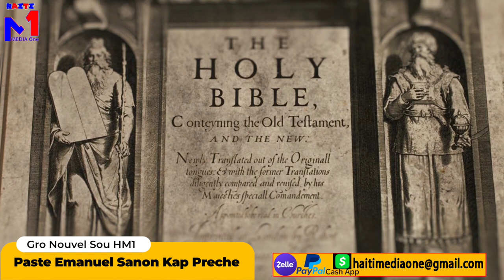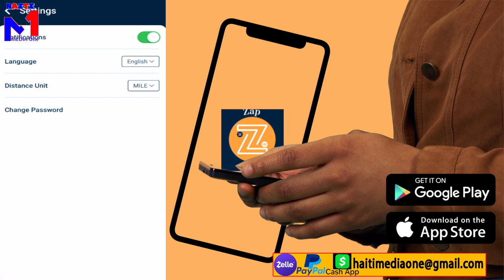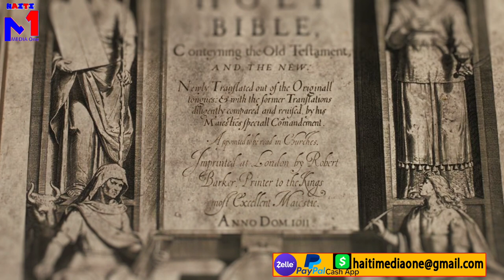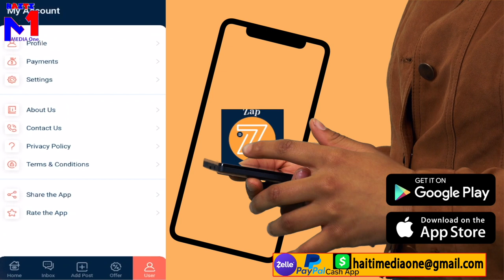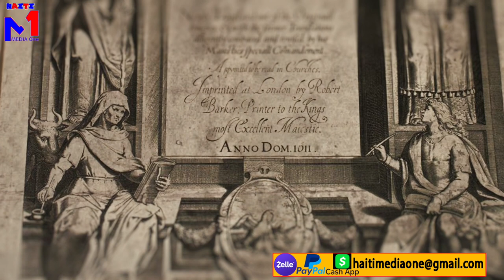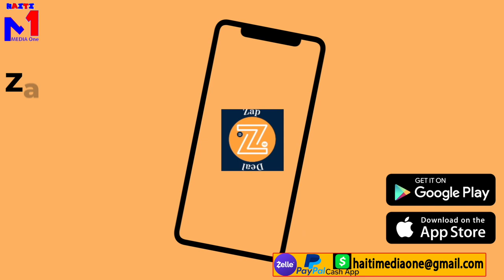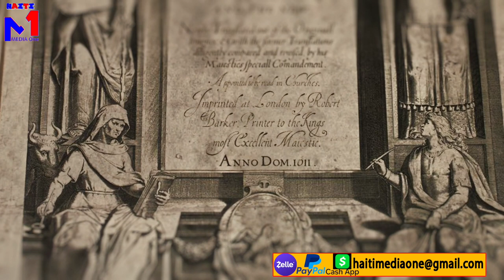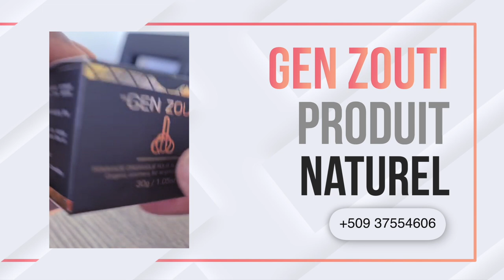Emanuel Sanon Pale, Apre'l Fin Touye Jovenel L'al Preche Legliz Kriminèl Ak Bib Yo Fini Ak Prezidan